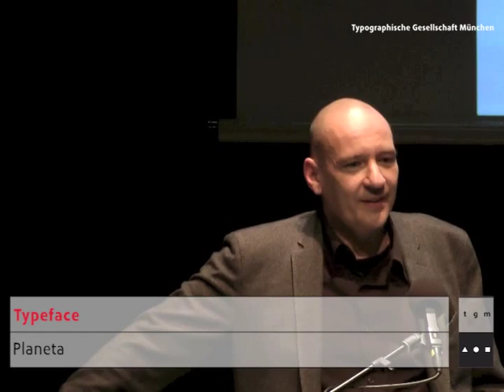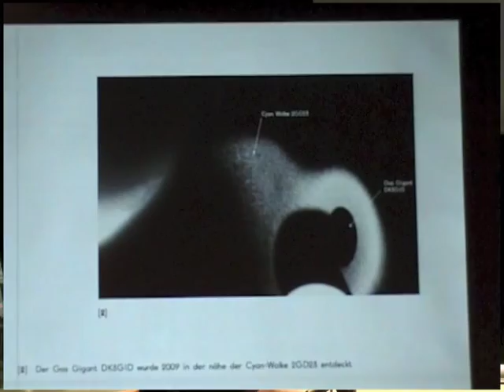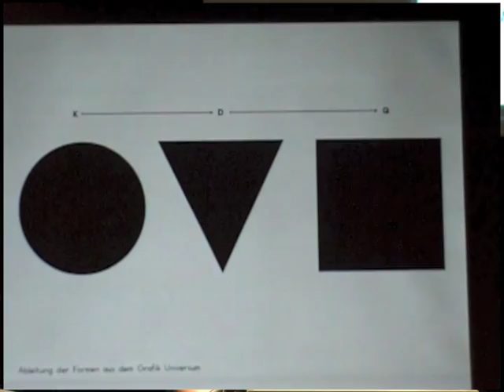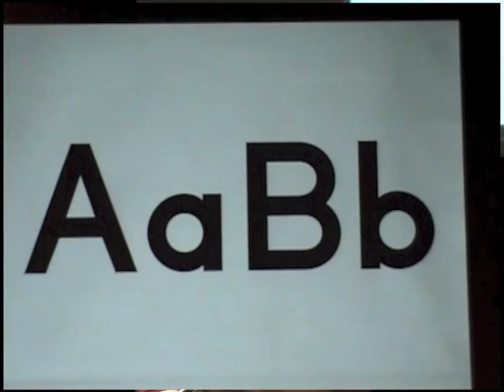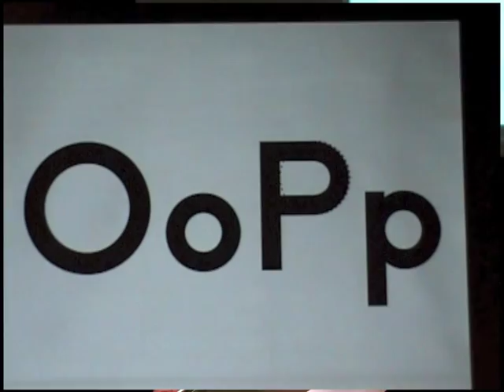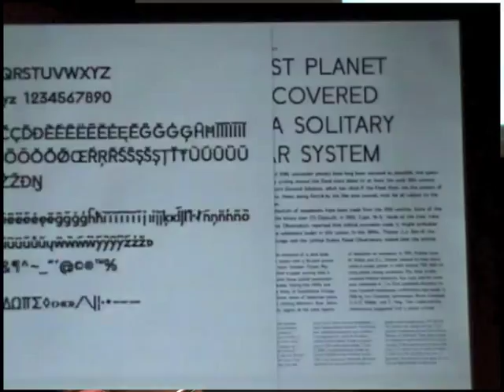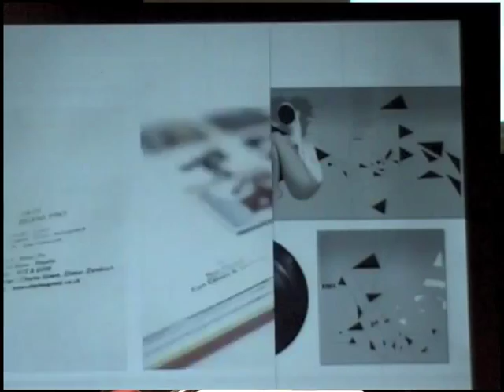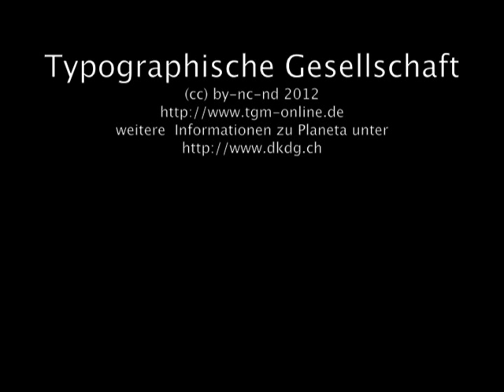Dani Klauser | Planeta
Dani Klauser
 — Grafikdesigner
Der 34jährige Luzerner, studiert in seiner Heimatstadt an der Hochschule für Gestaltung und Kunst Grafik Design. Er arbeitete u. a. für die Zeitschrift «Hochparterre», realisierte Bücher und Broschüren als Freelancer und machte sich 2006 mit eigenem Atelier selbstständig. Seitdem entwirft er visuelle Konzepte für Magazine, entwickelt Corporate Design für Unternehmen und gestaltet Bücher und Schriften.
Im Frühjahr 2009 veröffentlichte er die Schrift «Planeta» im Eigenverlag und dem Berliner Verlag Gestalten. Beim European Design Award 2009 gewann «Planeta» den Bronze Award in der Kategorie «Original Typefaces», 2010 wurde «Planeta» für den Design Preis der Bundesrepublik Deutschland nominiert.